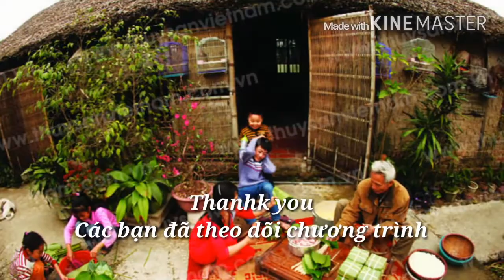TẾT TẾT TẾT TẾT ĐẾN RỒI. Năm 2016